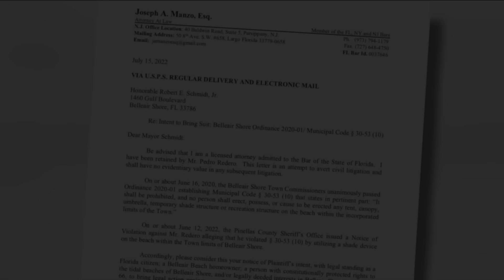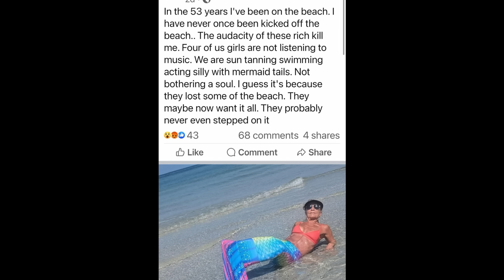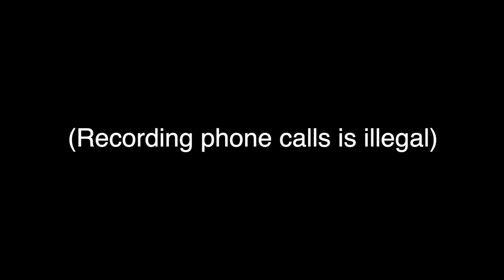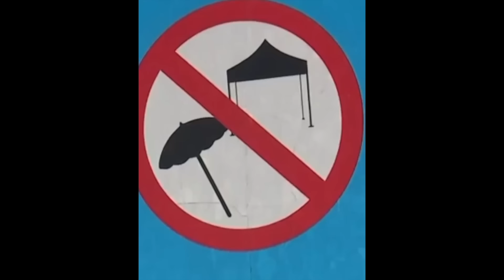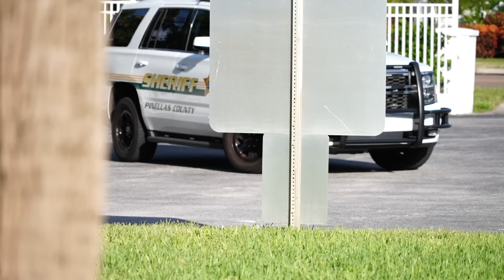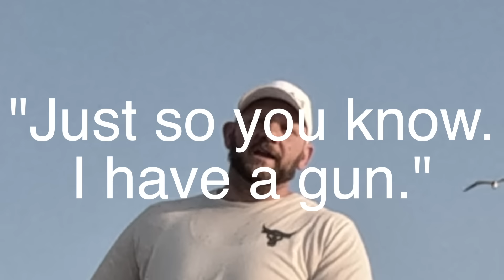I Exposed Corruption On Karen Island (Biggest Karen In History Part 2.)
This video has been long awaited for 5 months.  In Part 1 we were kicked off the beach in Belleair Shores by a man who we are now realizing is a City Council member, Daniel Stories.

Today we are going for sweet poetic justice, because something fishy is going on.
No one can give us answers, the mayor of the city wont return my calls, they want the beach to themselves and are influencing police to fit their narrative. & we wont be having it.

0:00 City Member Has A Gun
0:49 Intro
1:22 No Umbrellas
2:00 Investigation Part 1
5:17 Update On Gun
6:17 Umbrella Protest
12:25 Cops Arrive
17:12 Jack Vs. Cops
22:58 Corruption
31:33 Outro/Update

JoogSquad PPJT